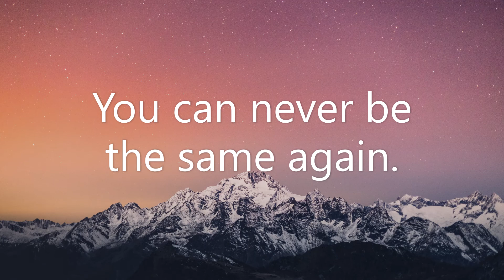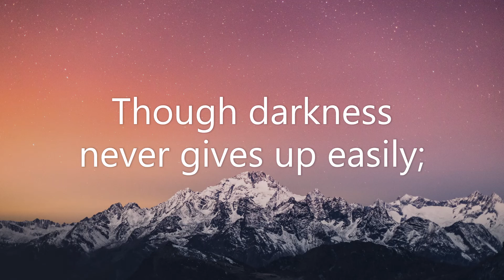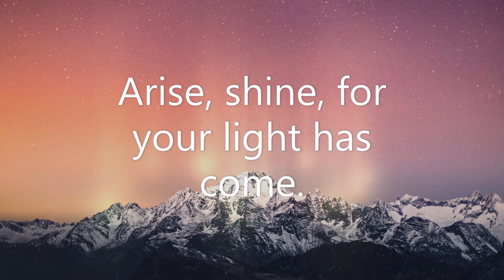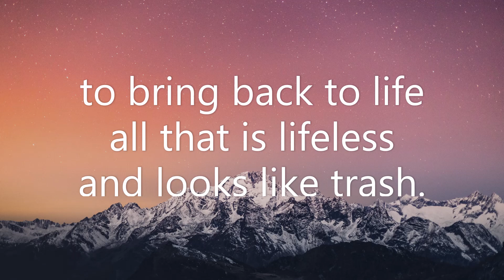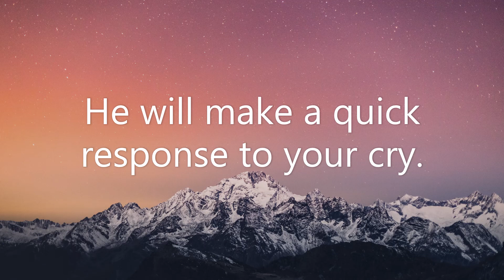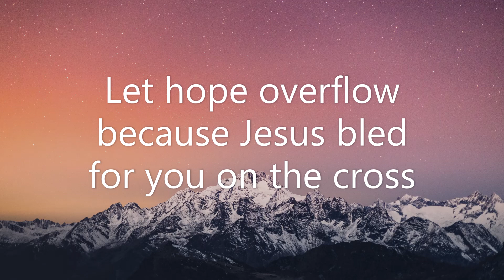Arise, Shine, for Your Light Has Come | Motivational Speech Inspiring Hope | Isaiah 60 | Bejoy Peter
When it comes to motivation, there is nothing more inspiring than the prophetic words of hope in the Bible. Isaiah Chapter 60 is one such gem. What is said here awaits a prophetic fulfilment in history in the near future. But beyond that when God applies those promises to your personal life and situation it takes on added meaning.

When God intervenes in your life, darkness and despair will give way to light, hope, joy and peace. There is no stopping the might of God when he wants to act in your life. What matters most is you coming to God through Jesus Christ who bled and died on the cross for your sins. Then, at a time when God has prepared time and circumstances, he will act swiftly on your behalf.

This is a motivational speech is based on God’s promises in this specific chapter in the Bible. If you are discouraged and defeated and thinking about giving up, read Isaiah Chapter 60 prayerfully. It will surely inspire you.

For God spoke not only in history but he also speaks to you through the same words. Light shines the best when situations around you are dark; isn’t it? God is promising to shine his light in your life. There get up and rise and shine. You need not stay defeated.

Here are 7 things that you can look forward to happen when God intervenes in your life.
There is a moment when God touches your life.
There is a moment when God will shine his light in your life.
There is a moment when God will show you compassion like never before.
There is a moment when God will make a change in your fortunes.
There is a moment when God will rebuild your life.
There is a moment when God will better everything about you.
There is a moment when God will not delay any longer.

You can read the full script of this motivational speech

Or Read it here:
Arise, shine, for your light has come. There is a moment when God touches your life. You can never be the same again. Neither the present crisis in your life; nor the baggage of the past is going to prevent the future glory that God will bring into your life.

Arise, shine, for your light has come. There is a moment when God will shine his light in your life. You can then never be in love with darkness again. Though darkness never gives up easily; God’s light that shines is powerful enough to drive all darkness away. And there shall be light.

Arise, shine, for your light has come. There is a moment when God will show you compassion like never before. You’re hurting and you’re troubled and you’re anxious and worried about your future. God will comfort you like a mother and you will know who God really is. His love is strong and gentle.

Arise, shine, for your light has come. There is a moment when God will make a change in your fortunes. Yes, there will come a time when you will forget the shame of your youth. There will come a time when gifts will be brought to you. Those who had despised you shall then honour you.

Arise, shine, for your light has come. There is a moment when God will rebuild your life. You might be looking at the ruins of what once was glorious. You might be thinking of how big a challenge it is to bring back to life all that is lifeless and looks like trash. But God will help you rebuild your walls once again.

Arise, shine, for your light has come. There is a moment when God will better everything about you. There will be a qualitative improvement in your life’s situation. Instead of trouble; there will be peace. Your present circumstances will prove no match for the might of God who will demonstrate his power and deliverance on your behalf.

Arise, shine, for your light has come. There is a moment when God will not delay any longer. He will make a quick response to your cry. He will come to help. The swiftness with which God will act on your behalf will take all by surprise. For God is working in your life even now when no outward act of his is seen. Let hope overflow because Jesus bled for you on the cross where God’s light of compassion, mercy, and forgiving love had shone to remove all despair and darkness from your life.

“Arise, shine, for your light has come, and the glory of the LORD rises upon you.” — Isaiah 60:1 Bible NIV 1984.

Video image courtesy: Marek Piwnicki (Unsplash)